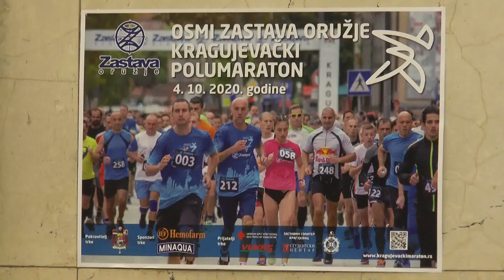8. Zastava oružje kragujevački polumaraton u nedelju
Застава оружје крагујевачки полумаратон, осми по реду, одржаће се у недељу, 4.октобра.